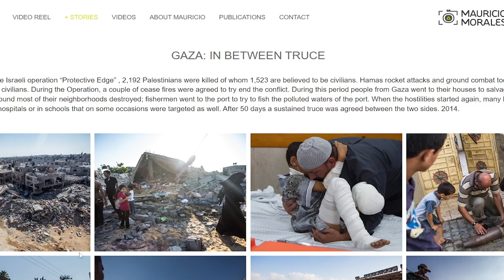¿Qué está pasando en la Cisjordania ocupada? Encuentro con el fotoperiodista Mauricio Morales.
Presentación del acto: Paloma Lorente e Inés Perdices miembros de CompluELAI (Complutense Espacio Libre de Apartheid Israelí)
Modera: Ángeles Diez, profesora de la UCM y miembro de CompluELAI